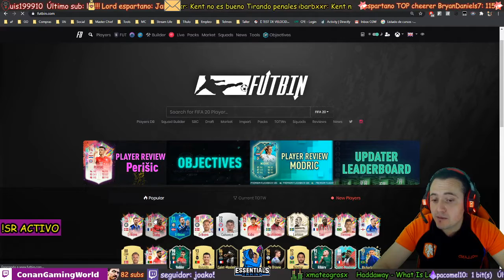Brutal Eriksen 94 | ¿Mejor que Firmino 93?